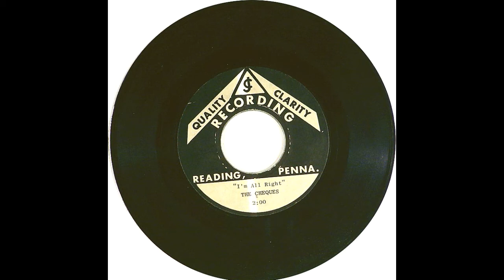Cheques - I'm All Right - monster Pennsylvania garage acetate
Saved from a very old ebay auction.. This is a one of a kind killer garage acetate from Pennsylvania or surroundings - Anybody has any info?